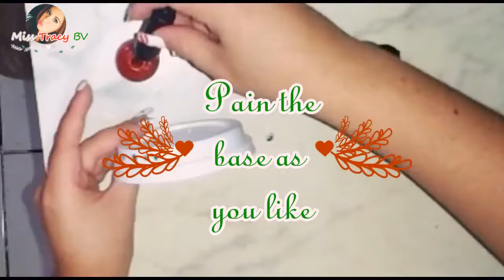✂ DIY Christmas 🎅Room Decor ❄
Hii Guys today im bringing you 3 DIY for Room Decor
-Candy Cane Pillow
-Bottle Rudolf
-Starbucks Red cup lamp

Easy, Fun DIY for you or to give as presents for Christmas

Video Available on HD